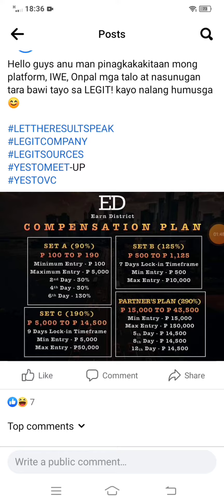ED earn district legit po ba?